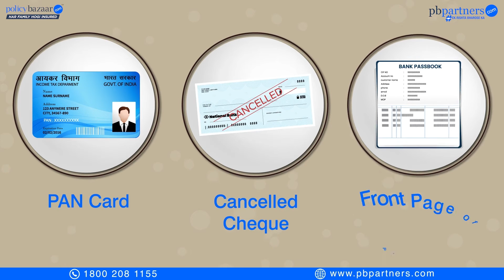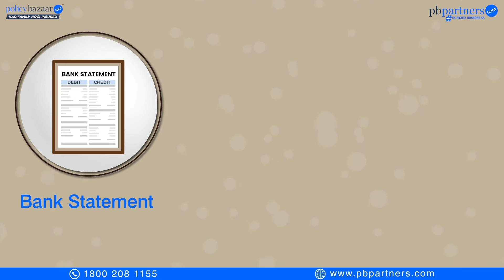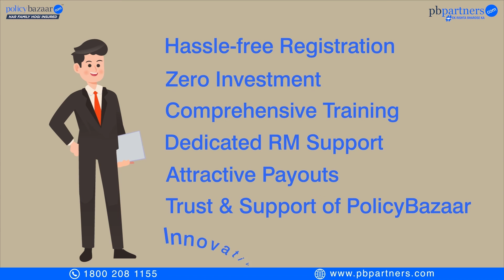Documents required to become PBPartners' Agent Partners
Watch the short video to know about the documents required to be a PoSP agent partner with PBPartners & give wings to your career!